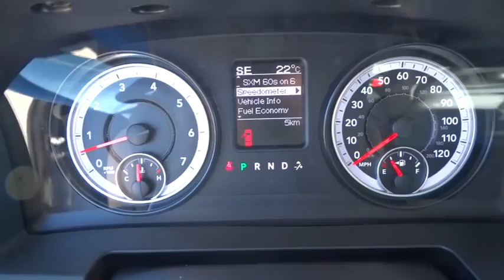2015 Ram 1500 Atlanta, Duluth, Buford, Roswell, Marietta, GA S588624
2015 Ram 1500

Cherokee Chrysler
200 Liberty BLVD